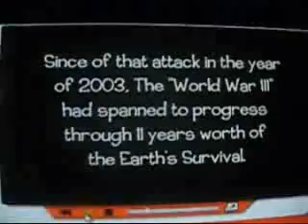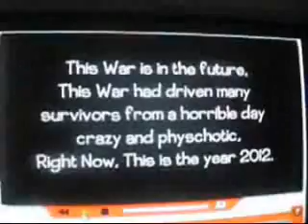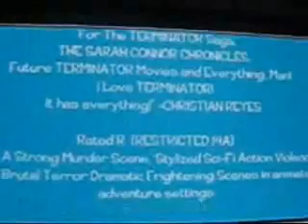MACHINERIES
(R 14A)In The Year of 2012, The War between Humans and Machines will be over.